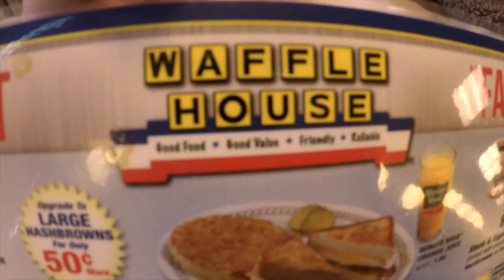College Snow Days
Song: Roses by The Chainsmokers